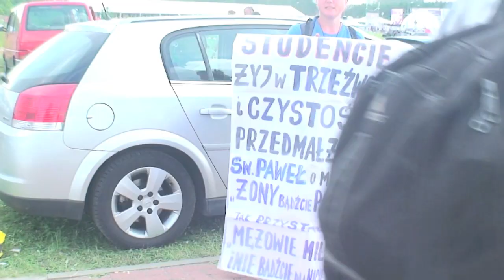Woodstock 2012 odc. II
International - osobowości w drodze na Woodstock. Sprawdź, na pewno  jesteś w tym filmie...